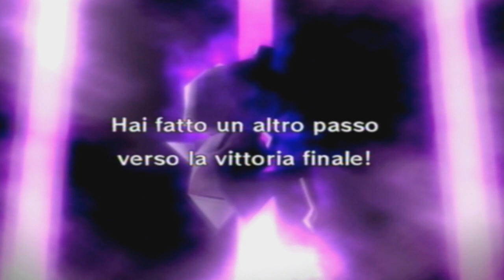Pokémon Rumble - Parte 08: Maestri dello scambio!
Pokémon Rumble - Parte 08